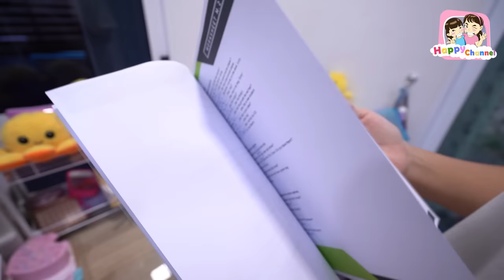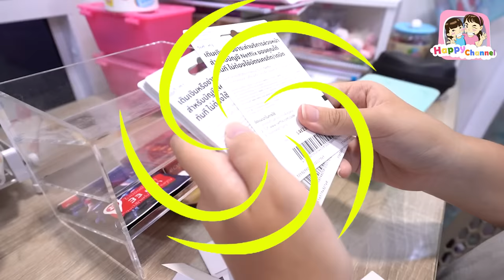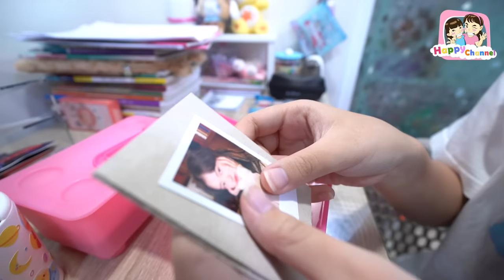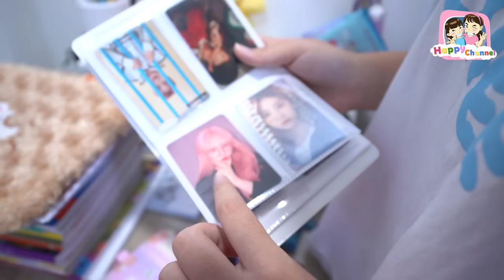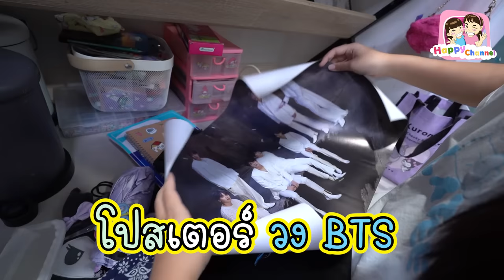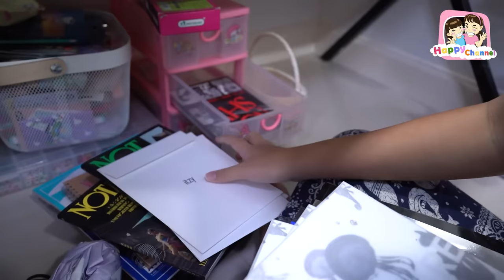จัดโต๊ะเครื่องเขียน อย่างรก!!! พี่ฟิล์ม น้องฟิวส์ Happy Channel